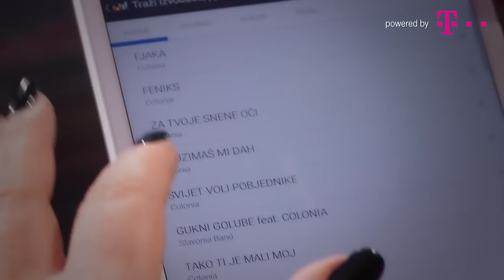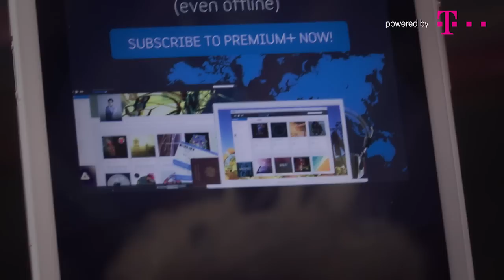Zlata intervjuira mentoricu Indiru - The Voice of Croatia - Season 1 - Promo Auditions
V Reporter Zlata's interview with coach Indira